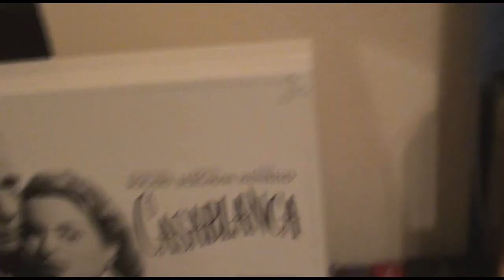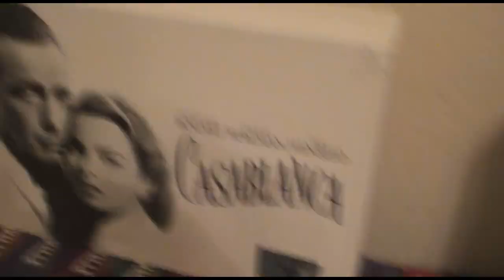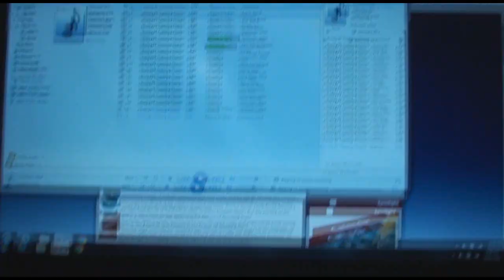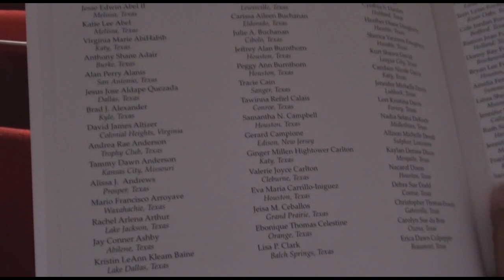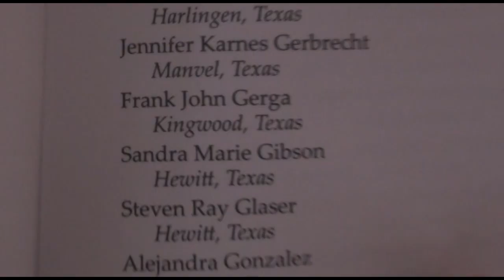From Dreamer to Director Ch. 4.6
This is chapter 4.6 of my documentary/vlog From Dreamer to Director which covers my experiences as an undergraduate until I become a filmmaker.